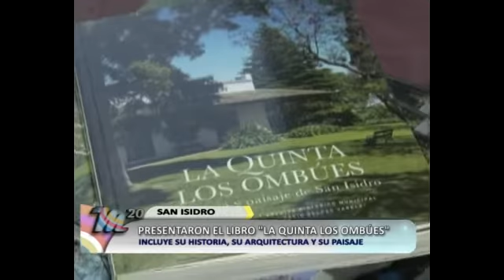Libro sobre la historia de "Los ombues" (San Isidro)